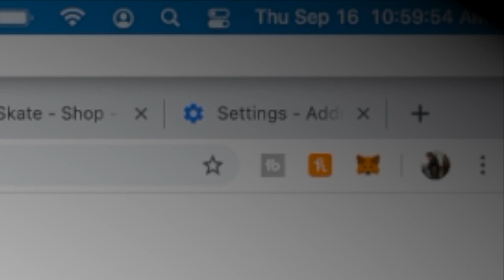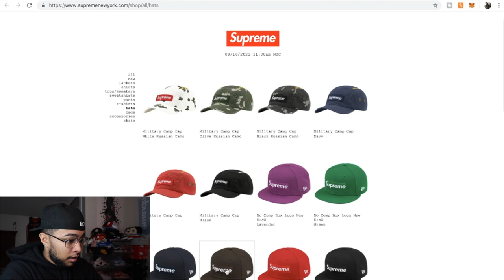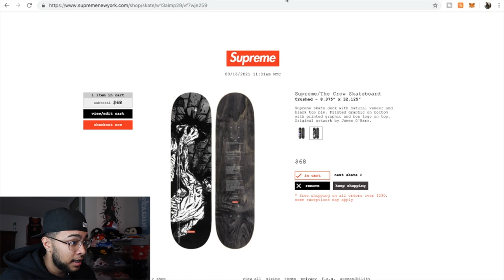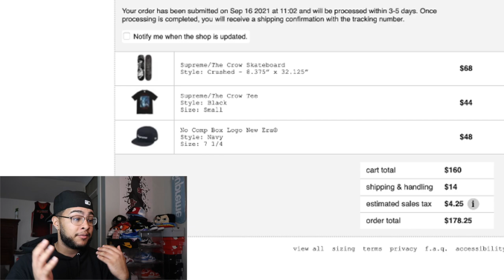SUPREME LIVE COP!! WOW THESE ARE SITTING BAD… | SUPREME FW21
. if you guys want more videos let me know .

INTRO 00:00
GAMEPLAN 00:23
LIVECOP 00:50
RESULTS 03:48
OUTRO 04:21